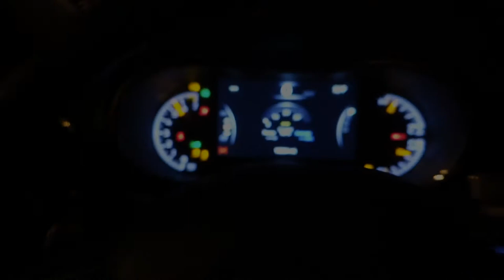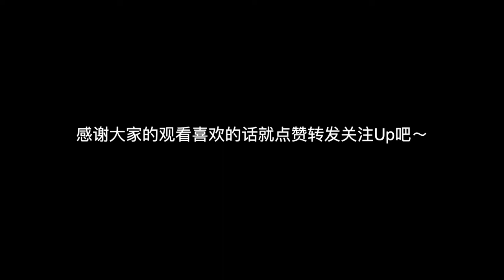My FIRST SOLO FLIGHT!!!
I did it!!! I completed my first solo

大家好，我是练习时长两年半的tommychenjr,喜欢开飞机，做vlog，搞笑，装萌新。  今天Up要放单飞啦！！！第一次单飞对飞行员有着很大的意义。我现在UP高兴的合不拢嘴～ 美国有些庆祝单飞的单飞习俗和国内不一样，背景故事在视频有提到很有意思 感谢各位围观，本次视频为现实世界飞行的第二个视频，由于是初剪辑此类视频欢迎大家提出宝贵的意见，喜欢的话就分享视频关注up主吧！
欢迎加入Tommychenjr 的b站粉丝群，群号码：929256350